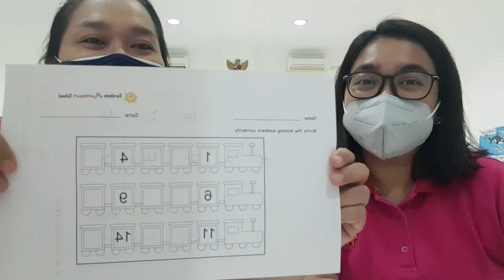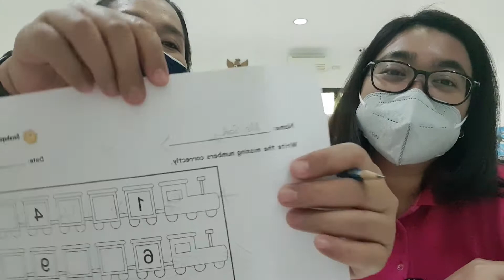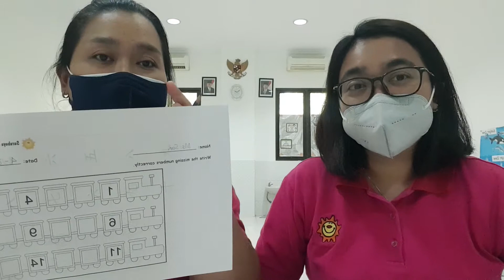K1 English Lesson - Writing the Missing Numbers